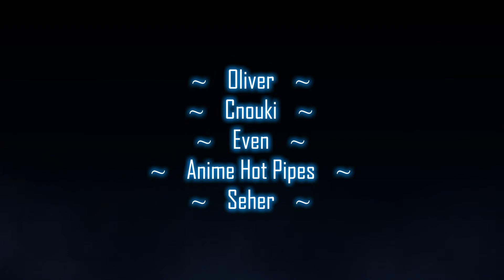LAR Games Assassins Pride Episode 3 Reaction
My live blind reaction and commentary to Episode 3 of Assassins Pride.
Also Known As:
アサシンズプライド

Full Reaction:
www(.)pixeldrain(.)com/u/StseAr6A